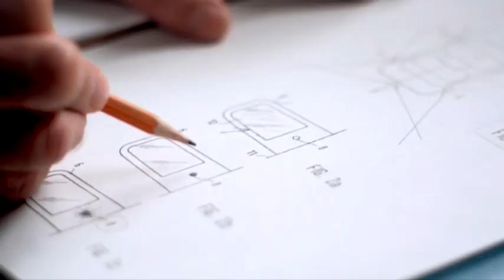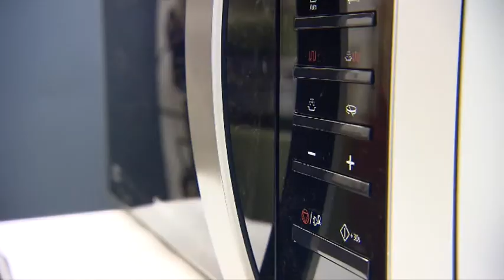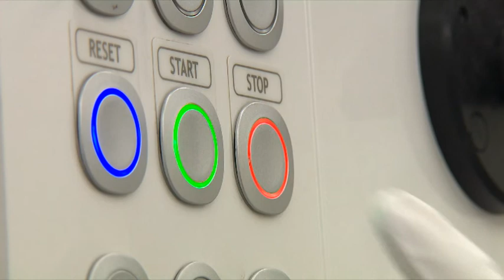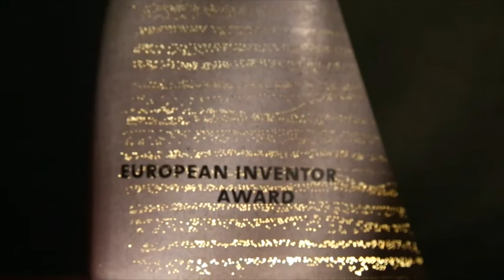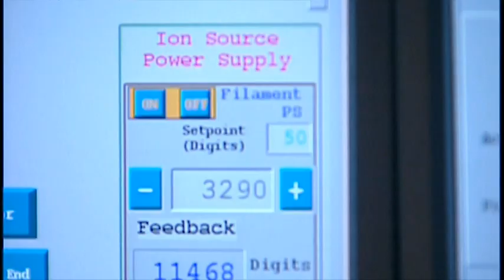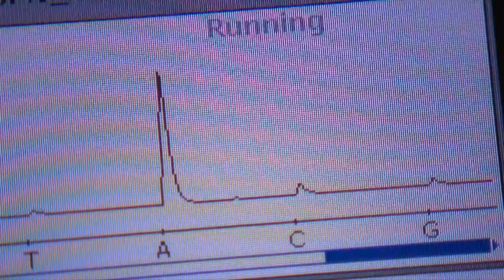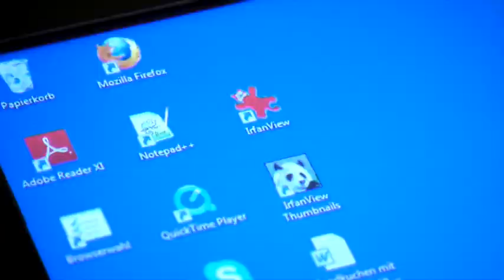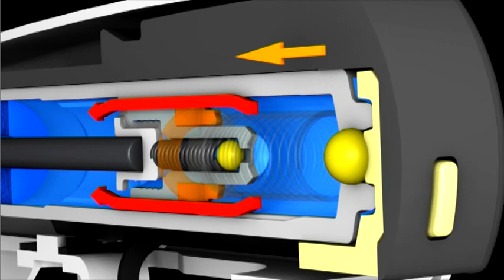European Inventor Award 2013 - Highlights Documentary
European Inventor Award 2014
Every year the European Inventor Award brings together some of the world's brightest innovators, along with leading figures from business, politics, media and the sciences.

The next European Inventor Award ceremony - the ninth - will take place in 2014 in Berlin, Germany.

Registration will open in February 2014.